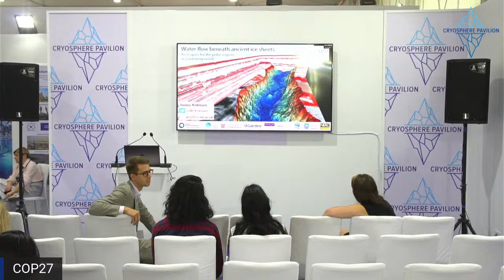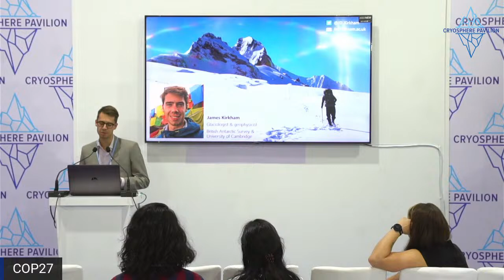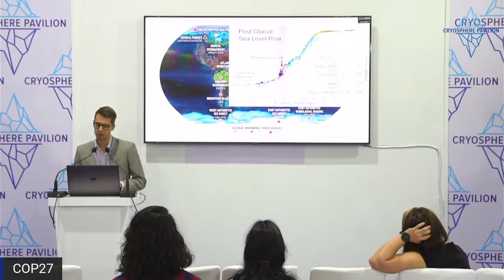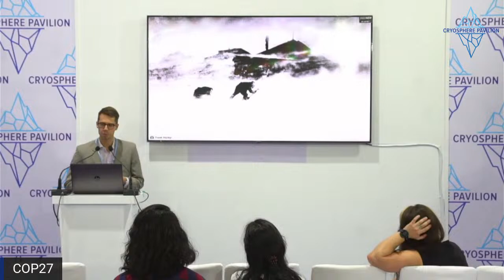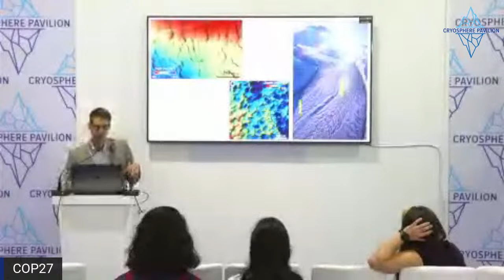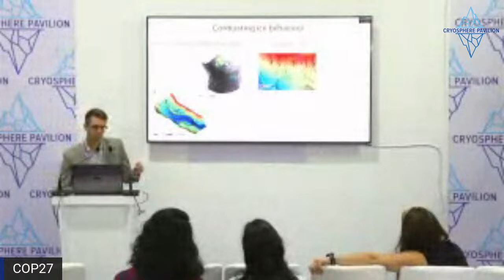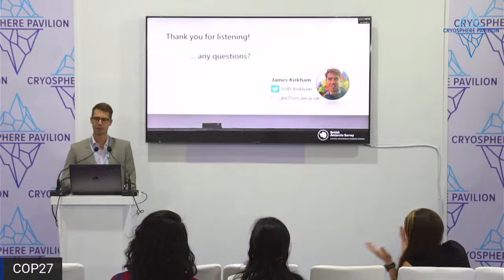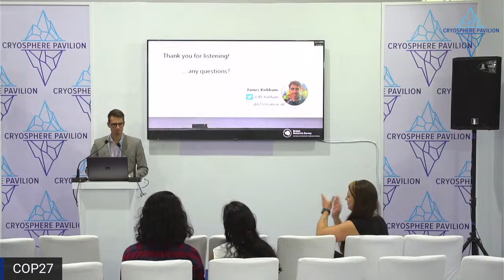Early Career Scientist Presentations - James Kirkham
Presentations of their research by the Cryosphere Pavilion Early Career Scientist volunteers.